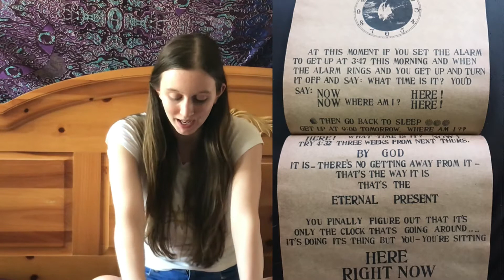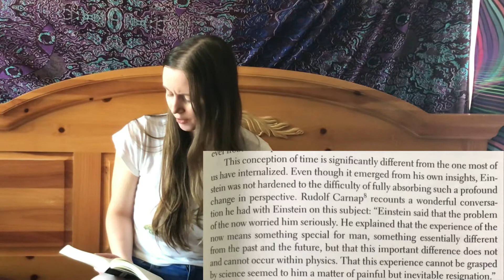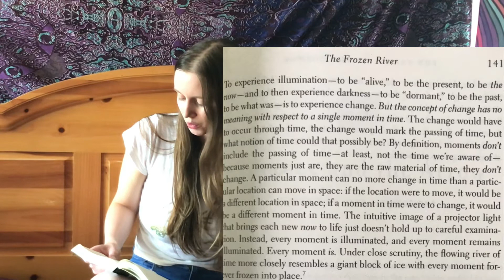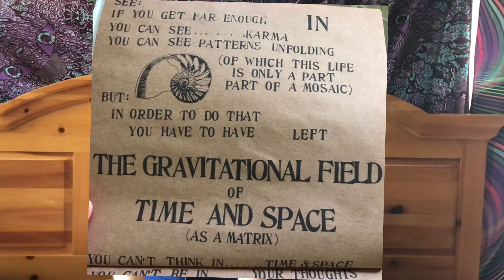Psychedelic Time Perception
In this video I discuss the nature of time and how we perceive it.

The psychedelic experience can produce drastic changes to our perception of time, but what is the true nature of time?

Is time as we perceive it an illusion? What do you think?

Books referenced are Be Here Now by Ram Dass and The Fabric of the Cosmos by Brian Green.